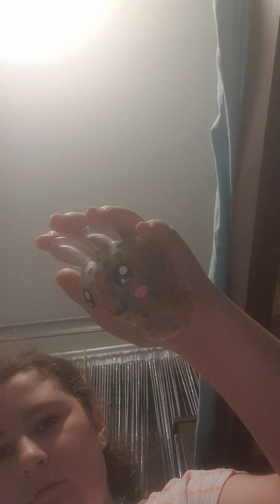opening orbezz bunny